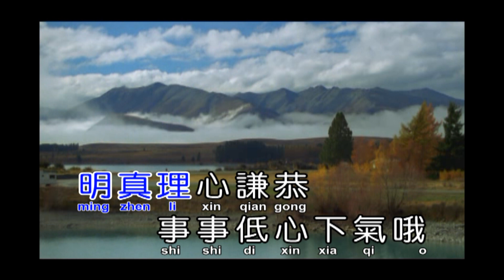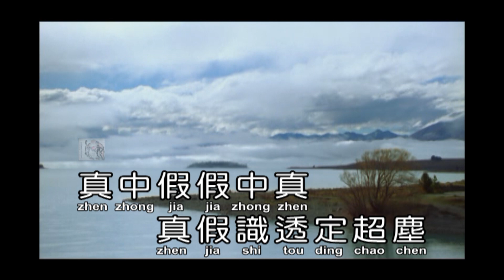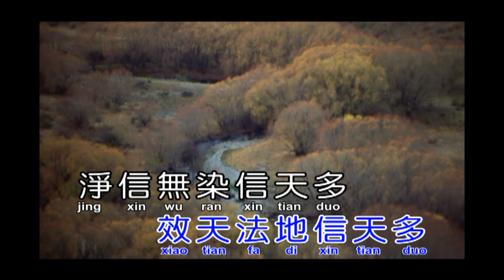E淨信無染信天多(鳳陽花鼓)(演奏-男)